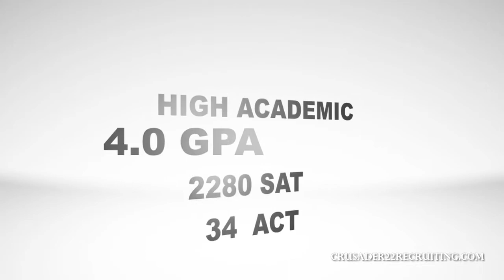Dylan Gambardella Academic Basketball Player Profile: Spring 2013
Dylan Gambardella, a 6'4 Wing at Hendrick Hudson (NY) HS in the Class of 2014.